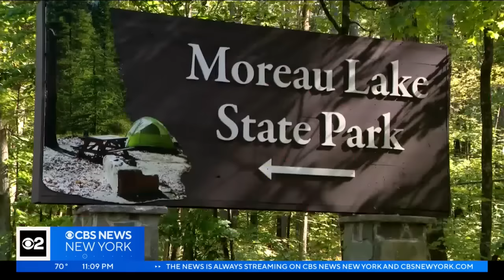Neighbors react after Craig Ross, Jr. charged with kidnapping 9-year-old from upstate N.Y. park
Officials said a fingerprint on a ransom note led to Ross' arrest.  Police are working to see if the 46-year-old is linked to any other alleged crimes. CBS New York's Jennifer Bisram reports.